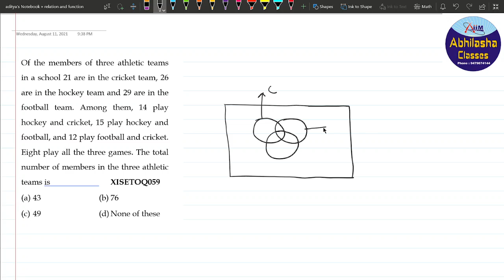XISETOQ059 _ Of the members of three athletic teams in a school 21 are in the cricket team, 26 are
Of the members of three athletic teams in a school 21 are in the cricket team, 26 are in the hockey team and 29 are in the football team. Among them, 14 play hockey and cricket, 15 play hockey and football, and 12 play football and cricket. Eight play all the three games. The total number of members in the three athletic teams is
XISETOQ059